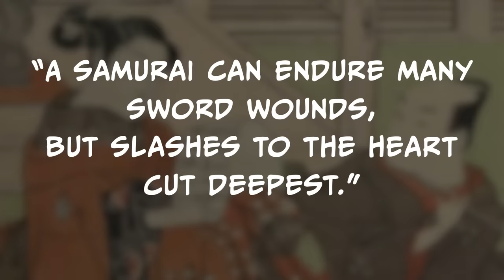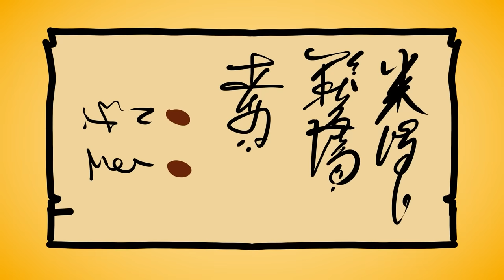The CRAZY Ways Japanese Courtesans Proved Their Love to Clients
Ladies of the pleasure districts in Edo Period Japan had many clients, all of whom expected love. How did these women juggle their clients and keep everyone happy?

0:00 Yonosuke’s Box
0:52 Shinjū: Proving Your Love
3:14 Blood Vows
6:17 Hairly Legal
6:54 I Ink, Therefore I Love
9:55 You’ve Got Nail
12:19 Fingering
16:08 Sins of the Flesh